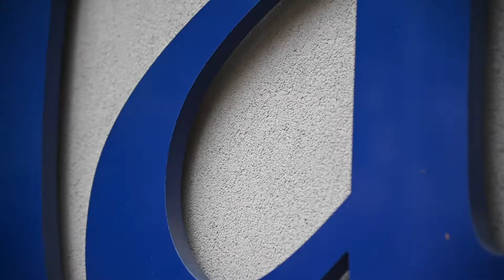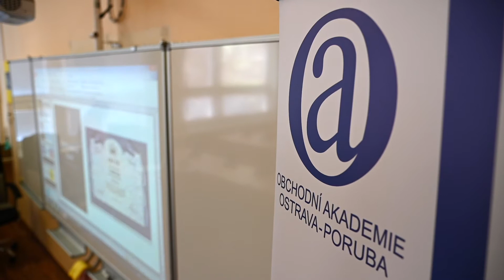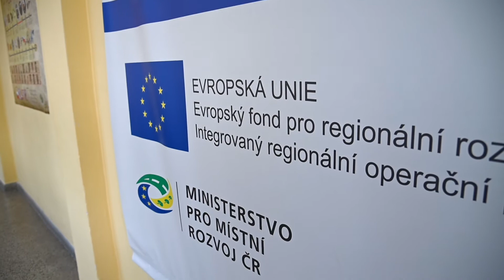Obchodní akademie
Peníze a obchod hýbou světem. Vy s ním můžete hýbat taky, na Obchodní akademii v Porubě vás to naučí. A nejenom to, studovat tam můžete i informační technologie. Pokud zvažujete přihlášku na tuto školu, třeba vás video přesvědčí.
Kontakty na školu
Video je součástí projektu Tvoje škola je hned za rohem, kterým chce městský obvod Poruba přilákat porubské děti na porubské střední školy. A protože kvůli pandemii koronaviru jsou školy zavřené a zájemci o studium si je nemohou prohlédnout osobně, podpořila Poruba finančně i organizačně natočení propagačních videí, které školy představí.
Autoři projektu: režie: Roman Švejda, kamera: Marek Sklář, moderátor: Patrik Kříž